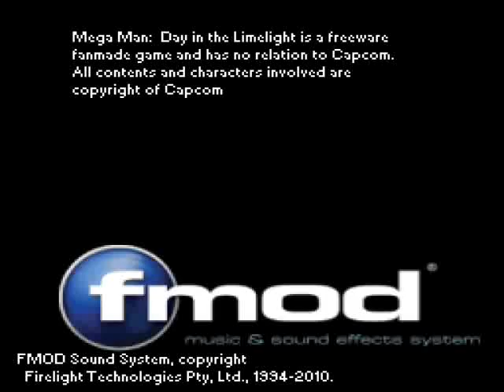MegaMan; aDitL! - 5 - The prince and the air conditioning unit.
Is it just me or does airman has whiskers.